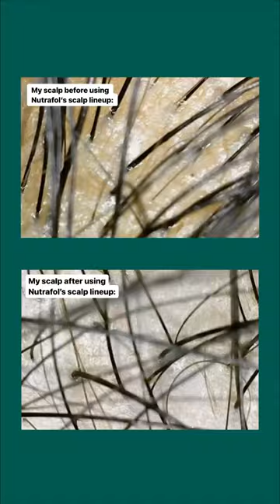👋 Come watch Gabriella George, Nutrafol partner, transform her scalp. 👀